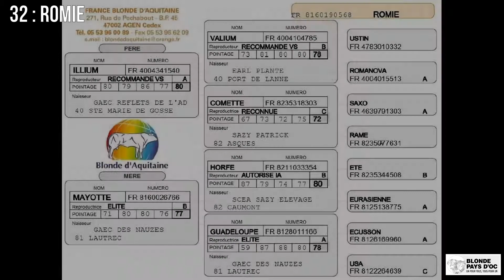32 ROMIE Vente Bexianis 2022 Blonde Pays d'Oc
L'Association Blonde Pays d'Oc organise le jeudi 24 Mars 2022 à « Bexianis » (Montbeton 82) une vente en présentiel et en ligne (en direct) de génisses, de taureaux, de porteuses d’embryons et de lots d’embryons de prestige.

 → Sur site apéritif et repas à partir 11h30.

 → Vente démarre à 14h30 précise, enchère à main levée et en même temps sur internet
  o pour les acheteurs sur internet, voir « Tutoriel 2021 », lien ci-dessous :
  Lien video Tutoriel 2021 :

 → L’ordre de passage de la vente :
  o Taureaux (2)
  o Porteuses d’embryons (3)
  o Lots d’embryons (4)

Retrouvez les catalogues de vente et toutes les informations complémentaires sur le site internet de « Blonde Pays d’OC » :

Suivez toute l’actualité de l’Association Blonde Pays d’OC sur sa page Facebook cliquez ci-dessous